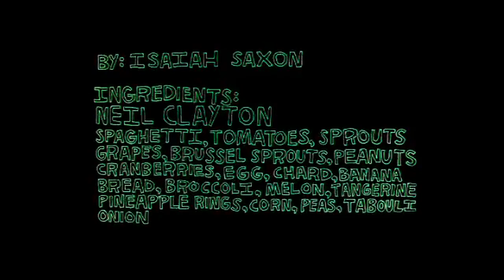Micro / Macro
Take a delicious stop motion journey through the structure of the universe! From micro to macro.